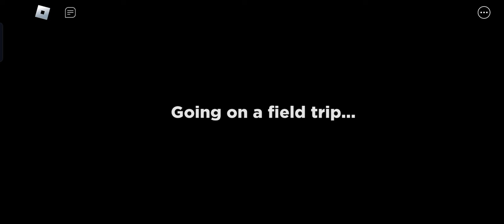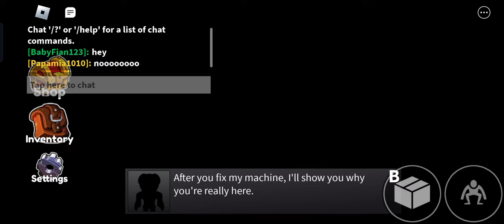September 9, 2022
mia reate this for remain her games